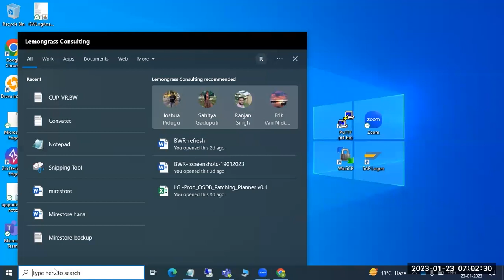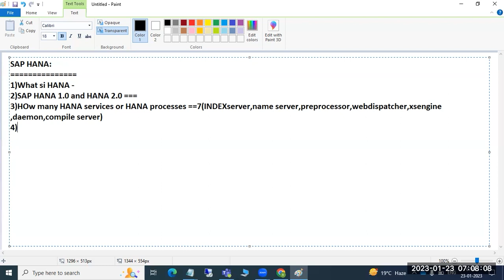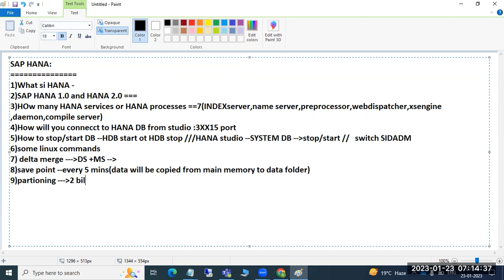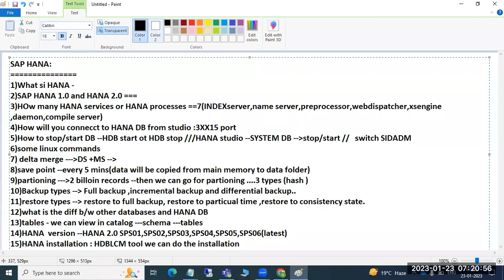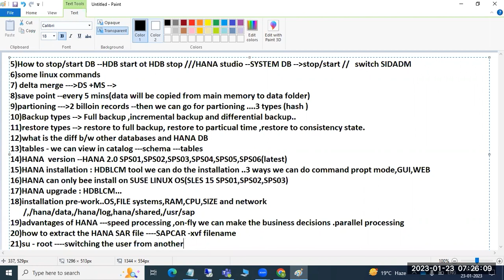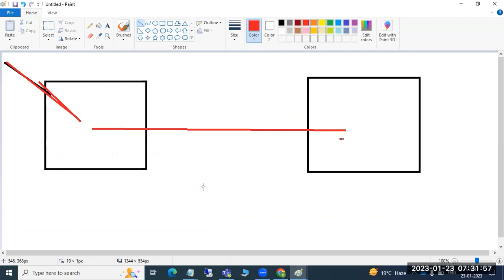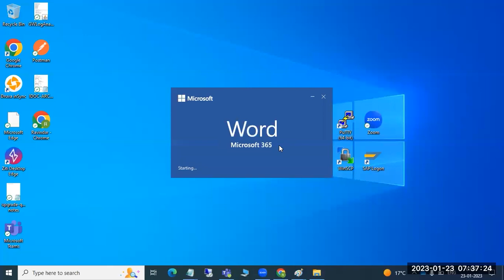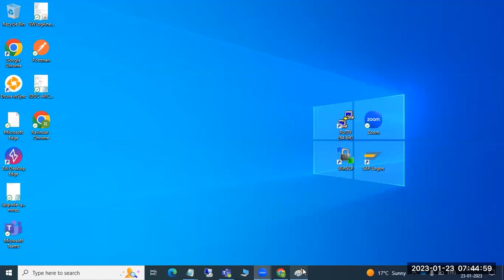SAP HANA important points & Questions in TELUGU